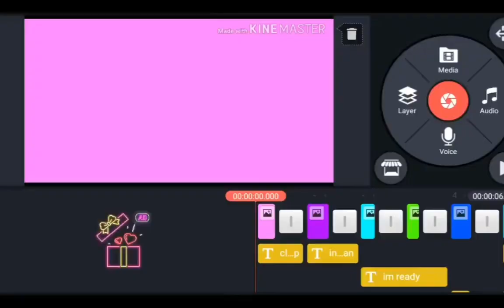Gacha cringe compilation pt.123